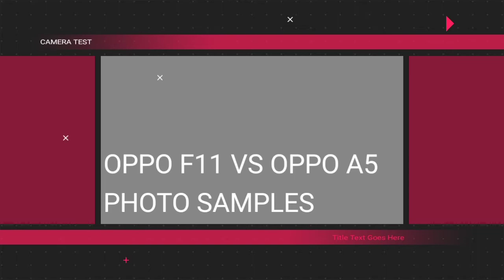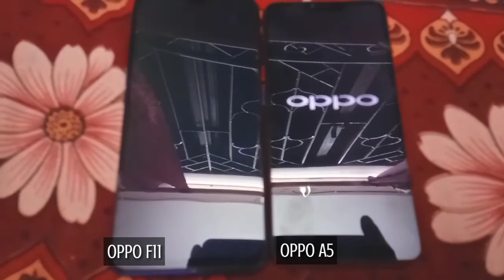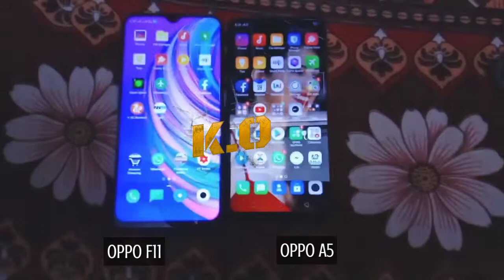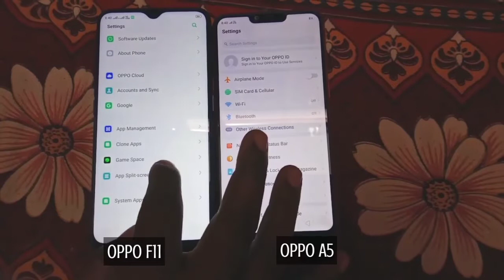Oppo F11 vs A5 | oppo camera & speed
My Description

हेलो दोस्तों| आज के टुटोरिअल वीडियो में ओप्पो के दो फ़ोन्स का कैमरा और स्पीड टेस्ट करूँगा | आप अपने कमेंट के द्वारा बताये की आपको कौन सा फ़ोन ज्यादा पसंद है |

Hello friends in today's video i will show you a quick camera and speed test comparison between Oppo F11 & Oppo A5 phones. Please give your valuable feedback, which phone you like??